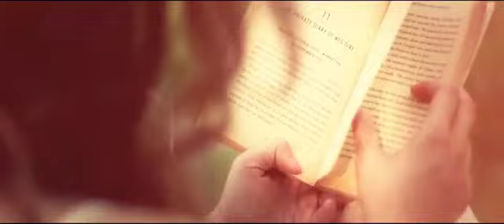MV K Deuce+K Kij By MARRY ME ROOM